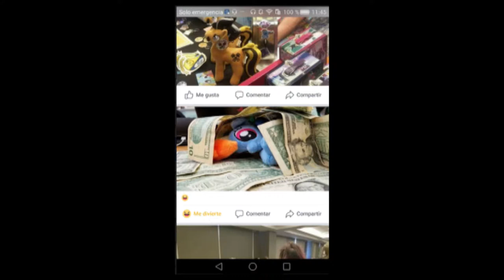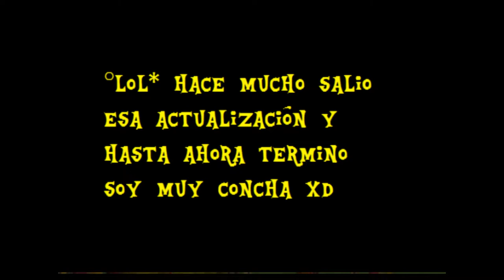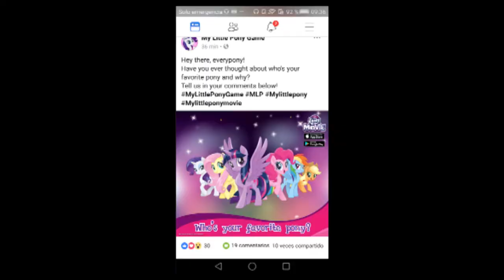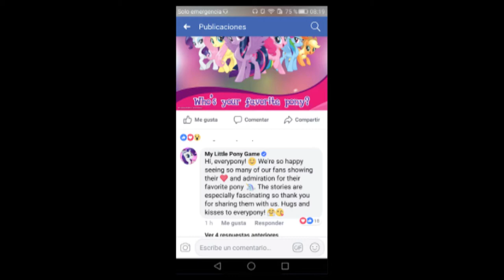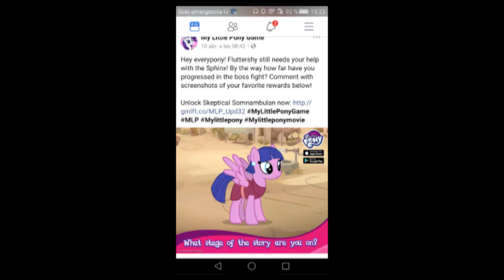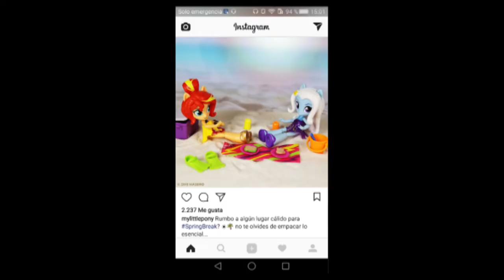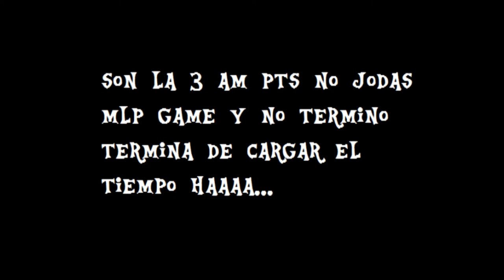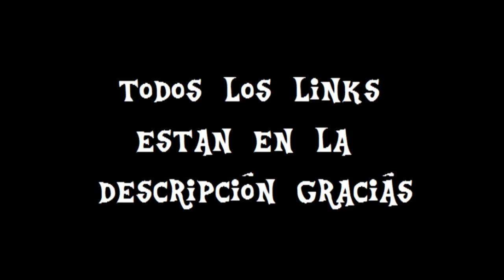MLP GAME (FLUTTERSHY V.S THE SPHINX) COMPLETA 100% FULL HD